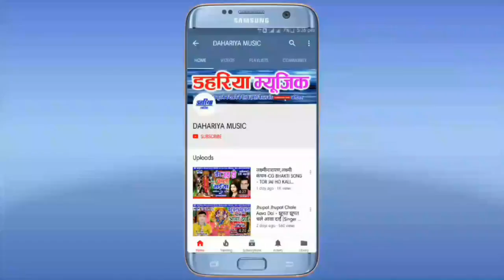दिलीप यादव-CHHATTISGARHI SONG-तोर मया बनादिच आतंकवादी | Superhit New Songs|Dahariya Music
👉3- हमारे फेसबुक पेज को Follow करे धर्मेंद्र डहरिया

Song :- Tor Maya Bana Dich Aatankwadi

Album :- Tor Maya Bana dich Aatankwadi

Male Singer :- Dilip Yadav

Female Singer :- Shakuntala Tonde

Presents By :- DAHARIYA MUSIC डहरिया म्यूजिक

Recording :- Kanha Digital Recording Studio Nawagarh Bemetara (C.G.)

Genral :- Orignal

👉*ANTI-PIRACY WARNING *
This content is Copyright to Dahariya Music. Legal action will be taken against those who violate the copyright of the following material presented !